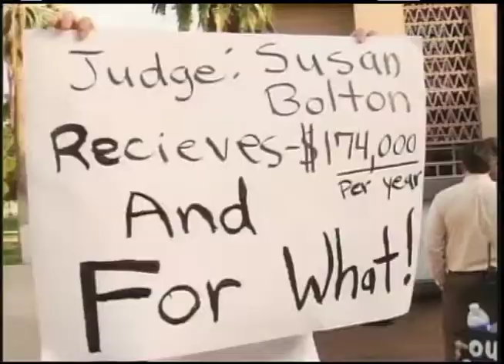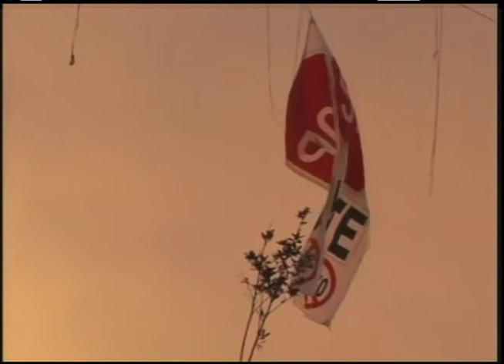Cobertura SB1070 Arizona 6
Cobertura especial de Vme Noticias de la entrada en vigor de la ley antiinmigrante SB1070 en el estado de Arizona. 29 de julio, 2010